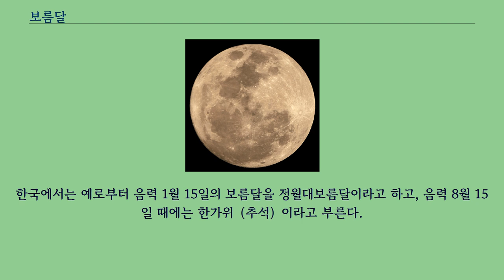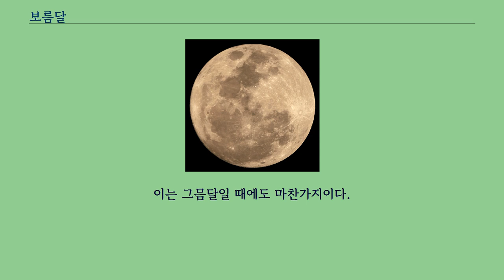보름달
이 문서는 달에 관한 것입니다.
노래에 대해서는 보름달 （노래） 문서를 참고하십시오. 2016년 11월 14일 초 슈퍼문 지구 중심에서 356,511 km （221,526 mi） 떨어져 있으며 1948년 이래 가장 근접한 곳이다.
2034년까지는 다시 가까이 있지 않다.
보름달의 사진으로 9.25 in （235 mm） 슈미트 - 카세그레인 식 망원경을 통해 볼. 달은 가장 큰 북부 황도 위도 근처에, 그래서 남쪽 분화구 특히 눈에 띄는. 보름달（문화어: 옹근달,영어: full moon）은 달이 태양과 지구의 서로 반대쪽에 위치하여 지구에서 달의 전체가 밝게 보이는 것을 말한다.
만월（滿月） 또는 망월（望月）이라고도 한다.
보름달의 밝기는 금성이 제일 밝을 때의 1500배에 달한다.
보름달 밝기는 태양 다음으로 밝은 -12등급이라고 한다.
한국에서는 예로부터 음력 1월 15일의 보름달을 정월대보름달이라고 하고, 음력 8월 15일 때에는 한가위（추석）이라고 부른다.
그리고 때로는 태양과 지구의 일직선 상에 놓이면 개기 월식 또는 부분 월식이 관측되기도 한다.
보름달은 저녁무렵에 뜨기 시작하여, 남쪽하늘에 다다랐을 무렵에는 한밤중이므로 벌써 하루가 지나고 만다.
그리하여 새벽무렵에는 서쪽 하늘에 보였다가 이른아침이 되면 서쪽으로 넘어간다.
음력 15일에 "항상" 보름달이 뜨지는 않는다.
달은 지구 주위를 원에 가까운 타원형으로 공전하는데 （달의 공전 궤도 이심률은 0.05488이다.
）, 달이 원지점을 통과하는 경우에는 음력 16일, 17일에 보름달이 뜬다.
그리고 '태양 - 지구 - 달'의 위치로 배열될 때 보름달이 뜨게 되는데, 이는 월식이 일어나는 경우와 비슷하다.
하지만, 보름달이 뜰 때마다 월식이 일어나지 않는데, 그 이유는 지구의 공전 궤도와 달의 공전 궤도가 약 5도 정도 기울어져 있기 때문이다.
'태양 - 지구 - 달'이 정확히 일직선이 됐을 때에 월식이 일어난다.
이는 신월과 일식의 경우에도 마찬가지이다.
또한, 보름달이 뜰 때에는 밀물과 썰물 사이의 높이 차이, 즉 조수간만의 차, 조차가 가장 크다.
이는 그믐달일 때에도 마찬가지이다.
2015년부터 한국에서는 크리스마스에 뜨는 보름달을 럭키문이라고 부르고 있다.